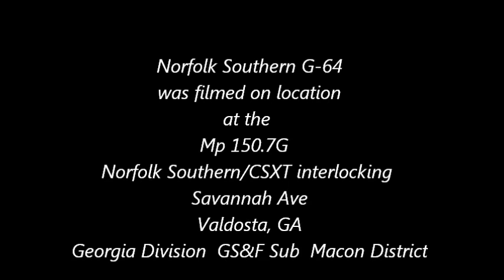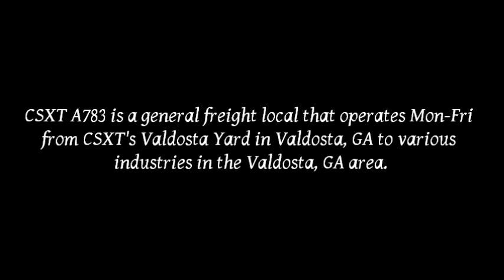Norfolk Southern G-64 and CSXT A783-29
Norfolk Southern G-64:
Mp 150.7G...Norfolk Southern/CSXT interlocking...Savannah Ave...Valdosta, GA
February 29, 2012...9:22 am
AAR Mark: NS G-64
Origination: Norfolk Southern Langdale Yard...Valdosta, GA...Mp 152.5G
Destination: Adel, GA...Mp 128.3G (turn around)
Frequency: Mon-Fri
General Freight Local
Industries Serviced:
      J&M Manufacturing...Not Accessible...Adel, GA
      SierraPine Particleboard...Cook St...Adel, GA
      Cook County Wood Preserving...Not Accessible...Adel, GA
Connecting Railroads:
      Georgia Florida Railnet (GFRR)...Adel, GA

Norfolk Southern 6652...SD60

CSXT A783-29:
Mp AN 648.7...CSXT/Norfolk Southern interlocking...Savannah Ave...Valdosta, GA
February 29, 2012...9:24 am
AAR Mark: CSXT A783
Origination: CSXT Valdosta Yard. Valdosta, GA...Mp AN 650.4
Destination: Archer Daniels Midland Company (ADM)...Valdosta, GA...Mp AN 646.1 (turn around)
Frequency: Mon-Sat
Industries Serviced:
      Archer Daniels Midland Company(ADM)...Blanchard Dr...Valdosta, GA
      Arizona Chemical...Clay Rd...Valdosta, GA
      Rice Iron & Metal...Savannah Ave...Valdosta, GA
      Cash & Carry...Savannah Ave...Valdosta, GA
      Roundtree Construction Co...Savannah Ave...Valdosta, GA
Connecting Railroads:
      Norfolk Southern (NS)...Savannah Ave...Valdosta, GA
      Valdosta Railway (VR)...Savannah Ave...Valdosta, GA
General Local

CSXT 5954...B40-8...Former Conrail 5070
CSXT 2723...GP38-2...Former Conrail 8091